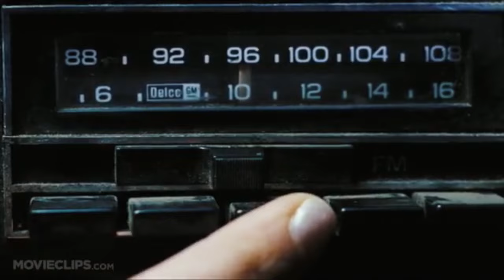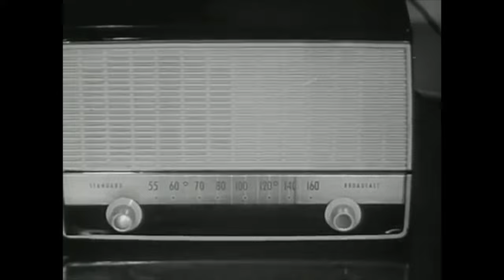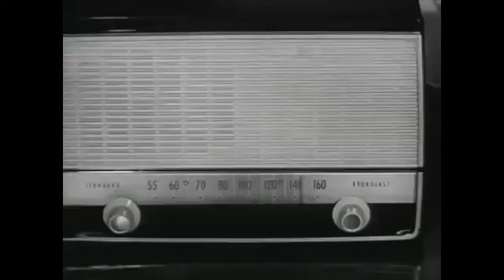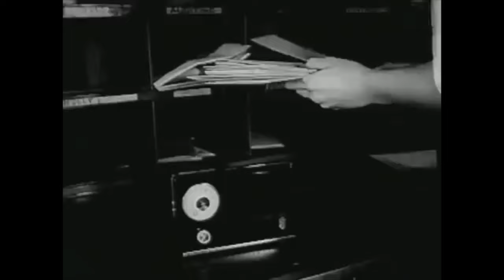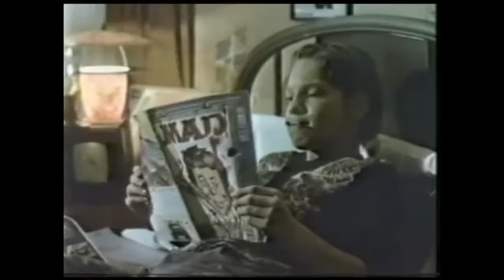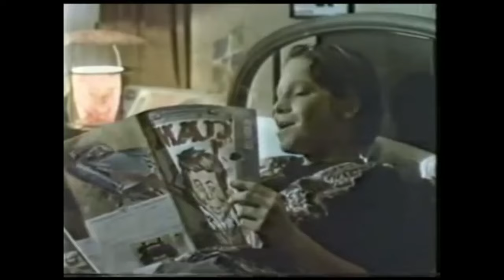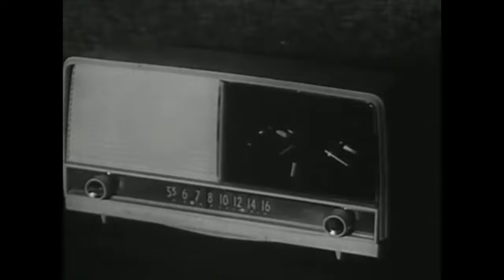The Cavemen Live on WZBC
Yr Ancient Homies rippin' thru 90.3 FM in Boston, Mass Ave. & Beyond
Thanks to Chris (host) and Katherine (engineer)

"New Song" - 0:48
"Dirt" - 2:27
"16 Weeks" - 4:17
"Ice Age" - 5:32
"Another New One" - 7:08
"Stone" - 8:55
~~Boston Medley~~ 10:42

Thx